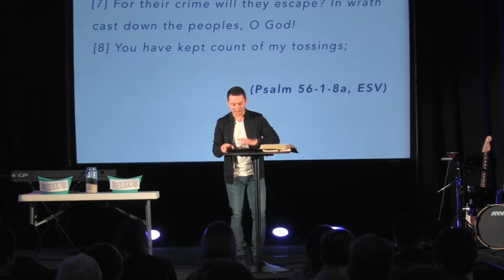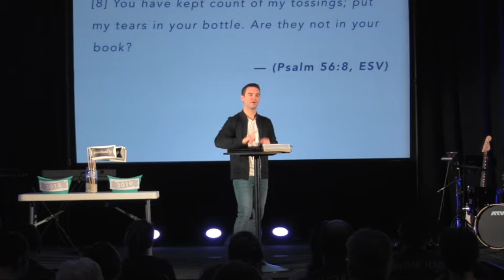Transfer or Transform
Discover how to develop a blueprint for your best year yet. In Part One, Pastor Chad Lunsford teaches how to allow God to transform your hurt so that you don't transfer it into the New Year.

Echo Church
Avon, Indiana